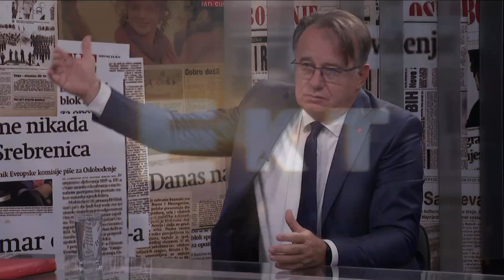Direktno sa Vildanom Nermin Nikšić: SDA nas je prvo optuživala da smo izdali, a sada da ćemo izdati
U još jednoj epizodi podcasta Direktno sa Vildanom ćemo se pozabaviti temama koje život znače. Već dugo se govori o iznosima minimalne plate, rasterećenju privrede, podsticaju realnom sektoru da se konačno razmaše i napravi neophodne iskorake koji će omogućiti rast proizvodnje i plasmana, konkurentnost na tržištu i naravno bolji život svima nama. Inflacija u Bosni i Hercegovini već dva mjeseca zaredom raste, što za rezultat ima veće cijene. Podaci Agencije za statistiku BiH pokazuju da je inflacija u prvih devet mjeseci 2023. godine iznosila 7,6 posto, čemu su najviše doprinijele cijene hrane i pića rastom od 12,9 posto. U posljednjem smo kvartalu godine i grijanje je ozbiljna stavka kućnih budžeta. Kako preživjeti?

S nama je premijer Federacije Bosne i Hercegovine i lider SDP-a BiH Nermin Nikšić. Dugogodišnji SDP-ovac, po obrazovanju diplomirani pravnik, navija za Velež i sve postave reprezentacije Bosne i Hercegovine, federalni je premijer po drugi put.

Nikšić je najavio čitav set zakona i to do kraja godine, večeras otkrivamo o čemu je riječ i šta će taj zakon praktično značiti za poslodavce, a šta za radnike.

Pratite nas na podcast platformama:
Apple Podcasts:

Amazon Music: